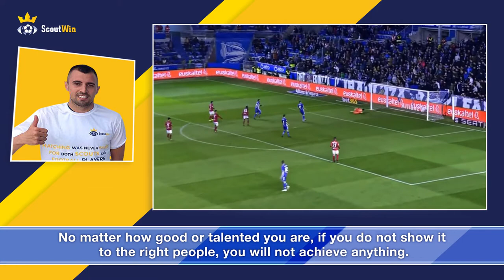Listen what Nenad Krsticic say about ScoutWin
Nenad Krsticic

Club: Deportivo Alavés
League: LaLiga
Country: Spain
Current market value: 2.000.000 e

Today it is very difficult for young players come to the fore and to present their talent in the right place at the right time. ScoutWin is a revolutionary site for footbal promoting. I personally know dozens of scouts and managers who use ScoutWin. Whatever you have talent, if not show to the right people, you should know that you will not achieve success. Therefore, we recommend that you add your biography and video on ScoutWin because you will be on it and very easy to find and contact people who will allow you to sign a transfer to a big club.